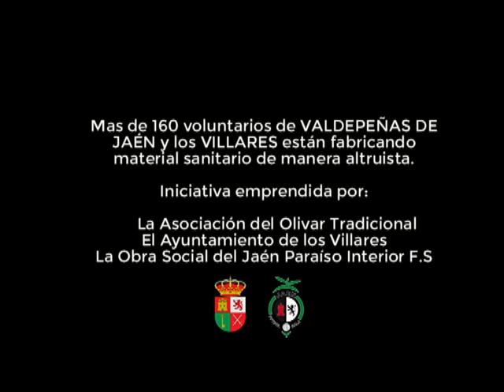Campaña solidaria para la compra y confección de material sanitario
La Obra Social del Jaén Paraíso Interior FS ha emprendido una campaña de donaciones económicas con la colaboración de la red empresarial de la provincia y la ciudadanía jienense que irán destinadas a la inmediata adquisición y confección de material sanitario para su posterior entrega a las autoridades encargadas y que lo distribuyan según los criterios de necesidad marcados. El objetivo marcado será el de alcanzar la cifra de 20.000€.

Las formas habilitadas para realizar estas aportaciones económicas que los empresarios y ciudadanos deseen realizar será a través de transferencia bancaria en la siguiente cuenta de Caja Rural de Jaén ES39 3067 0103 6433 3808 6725, con método Bizum al número de teléfono o a través de la plataforma GoFundMe

A través de la misma, invitamos a todos los empresarios de nuestra magnífica provincia a que participen en esta acción solidaria de máxima urgencia, provocada por los últimos datos conocidos sobre el avance del COVID-19 y que a su vez serán de máxima ayuda para las instituciones sanitarias en estas semanas de máxima lucha contra el virus.

La cantidad recaudada se mostrará actualizada a través de esta misma noticia, redes sociales del Jaén Paraíso Interior FS, así como por vía telefónica en el 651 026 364 o 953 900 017 en el caso de que cualquier persona desee informarse de la situación.

Métodos para donar:

· Transferencia bancaria a ES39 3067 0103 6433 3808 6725